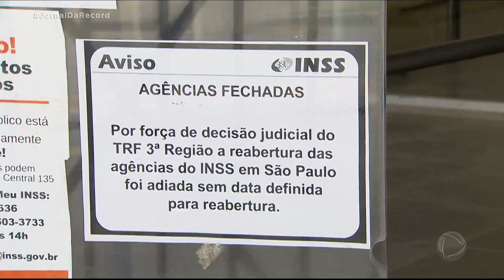Justiça suspende reabertura das agências do INSS em São Paulo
Após mais de 150 dias fechadas em função da pandemia, agências do INSS voltaram a abrir na maior parte do país com atendimento presencial. Em São Paulo, a Justiça acatou um pedido dos funcionários e suspendeu a reabertura. Em Curitiba, servidores anunciaram greve enquanto médicos e peritos se recusaram a trabalhar em Vitória e em Porto Alegre.